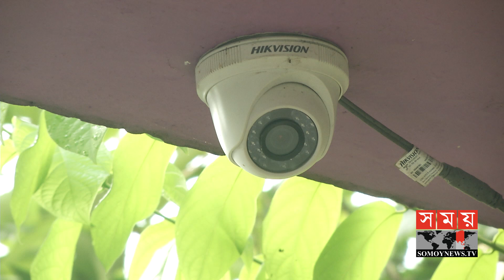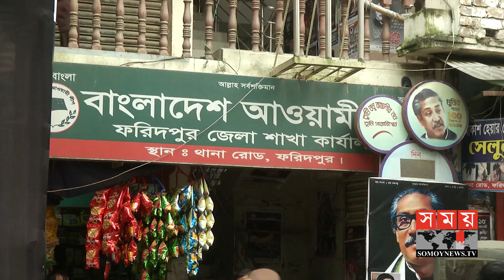শুদ্ধি অভিযানে খুশি ফরিদপুরের ত্যাগী আওয়ামী লীগ নেতারা | Faridpur Awami League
Faridpur Awami League leaders are happy with the cleansing operation against money launderers, hammers and helmet forces. They say that the politics of Awami League in Faridpur was in the hands of political miscreants for a decade. To make the party dynamic, the apostate leaders have demanded the formation of a new committee excluding the controversial ones. Afzal Hossain's report on Omar Farooq's camera while visiting Faridpur.